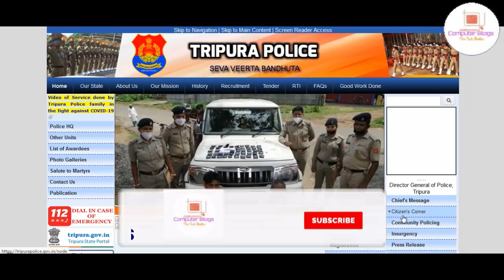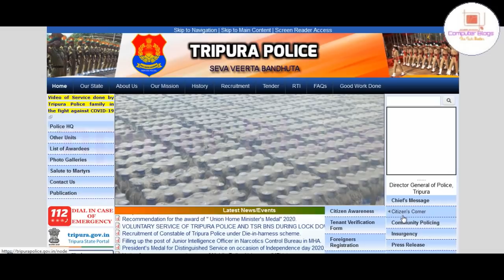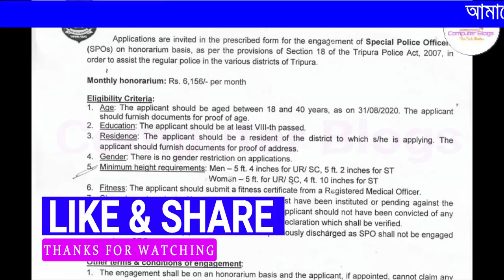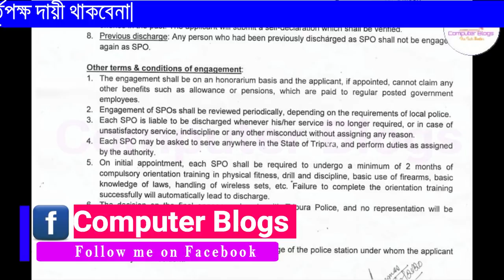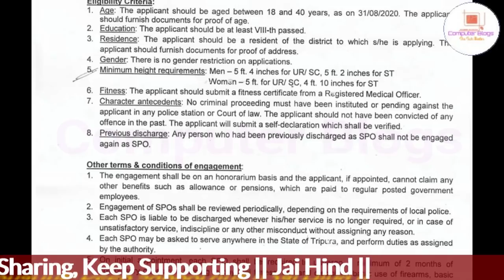ত্রিপুরা পুলিশে SPO নিয়োগ ২০২০।ধলাই ত্রিপুরা ও পশ্চিম ত্রিপুরাতে।৮ পাশ ত্রিপুরার সরকারি চাকরির খবর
নমস্কার
 আজকের ভিডিওতে আমরা আলোচনা করেছি ত্রিপুরা রাজ্যের মধ্যে আবারও ধলাই ও পশ্চিম ত্রিপুরাতে SPO  নিয়োগের জন্য বিজ্ঞপ্তি বেরিয়েছে। সে বিষয়ে আমরা বিস্তারিত ভাবে তুলে ধরেছি। ভিডিওটা ভাল লাগলে লাইক, শেয়ার, কমেন্ট করতে ভুলবেন না।